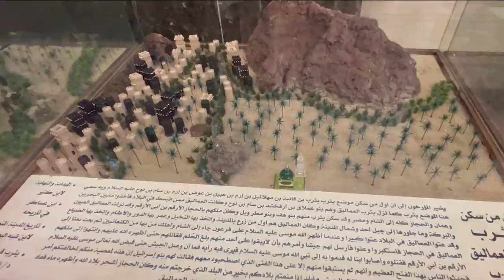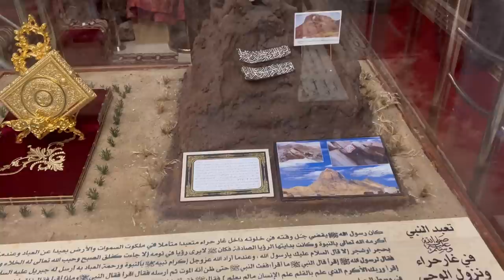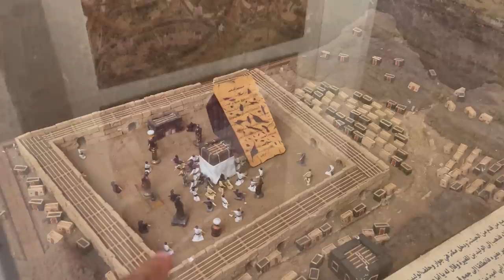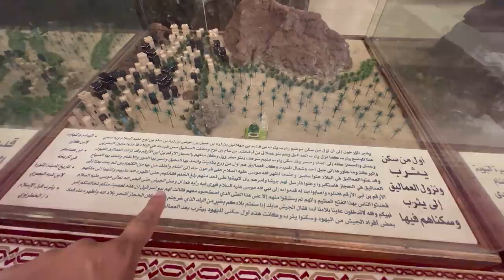History Of Madina From Day First and Hijrat E NABI S A W Part 2 Dar Ul Madinah Museum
History Of Madina and From Day First and Hijrat E NABI S A W  Part 2 Dar Ul Madinah Museum